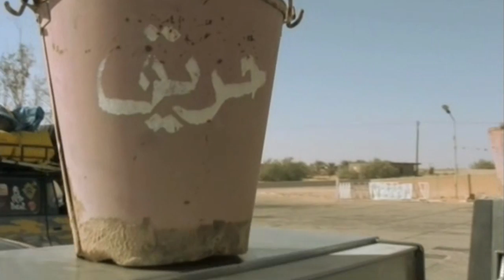Libia: los 3 Ergs (parte 3)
Una apasionante, agotadora y peligrosa aventura, atravesando los tres grandes mares de arena (Ergs) del desierto Líbico. 3.000 kilómetros de ruta llenos de dificultades, en los que se pone a prueba a personas y máquinas, al tener que superar dunas de 150 metros de altura y hasta 70 grados de inclinación.

Un viaje por paisajes y lugares remotos, donde belleza y desafío van de la mano.